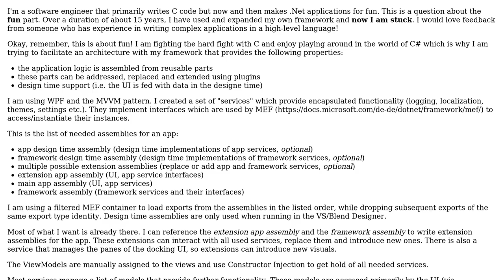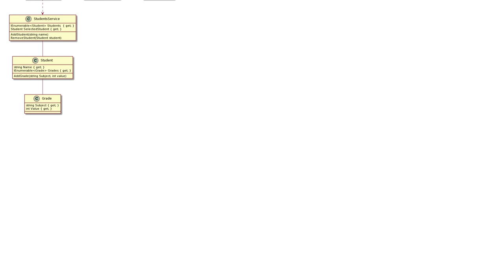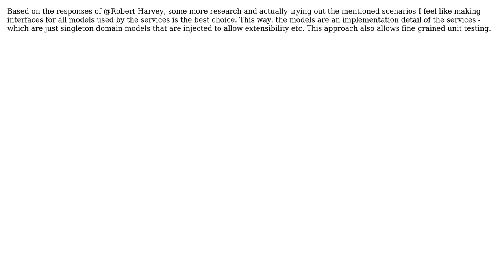Software Engineering: How to boost reusability and extendability in a MVVM .Net application?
With thanks & praise to God, and with thanks to the many people who have made this project possible! You are responsible for your own actions.